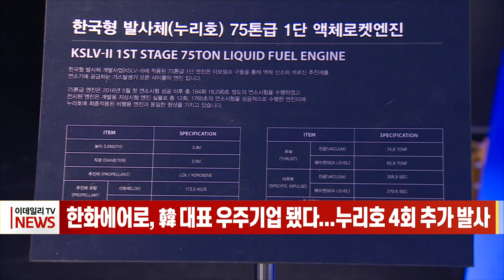한화에어로, 韓 대표 우주기업 됐다... 누리호 4회 추가 발사 (20221202)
한화에어로스페이스, 韓 대표 우주기업 됐다... 누리호 4회 추가 발사